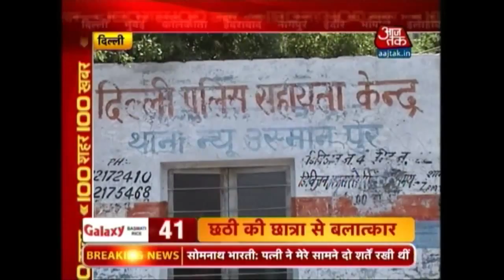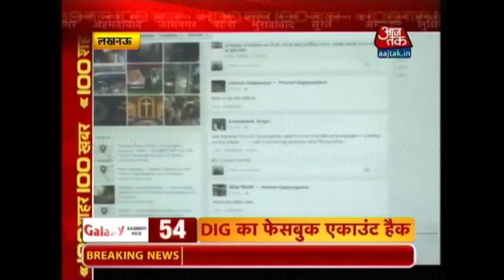100 Shehar 100 Khabar: June 10th, 2015 | 8PM